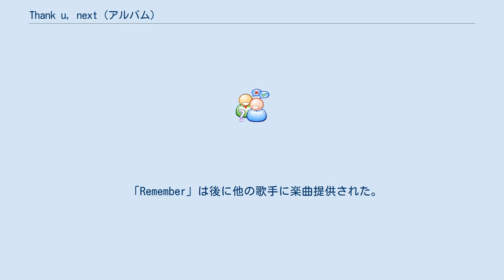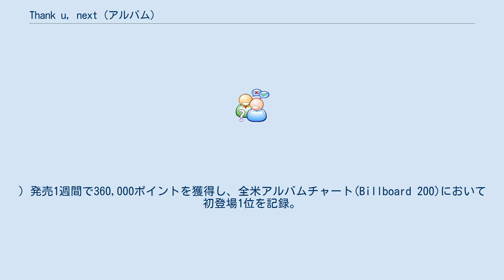Thank u, next (アルバム)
アリアナ・グランデのアルバム
『thank u, next』 （サンキュー、ネクスト）は、2019年2月8日に発売された、アリアナ・グランデの5枚目のスタジオ・アルバム。
 2018年8月に発売され大ヒットを記録した前作『スウィートナー』から約6カ月という短いスパンで発売された。
 前作発売から間もない11月3日にアルバムからのリードシングル「thank u, next」をデジタルシングルとして突如リリース。
 同曲は当時婚約を解消したばかりだったピート・デヴィッドソンや故マック・ミラーなど過去の恋人たちの実名を挙げながら「ありがとう、次にいくわ」というメッセージを送る内容となっており、世界中のファンやアーティストの中で「ディス・トラックとは違う、正直すぎる曲」として話題となった。
 リリースから3週間後に公開されたミュージックビデオは2000年代にヒットした人気のラブコメ映画、『ミーン・ガールズ』『13 ラブ 30 サーティン・ラブ・サーティ』『チアーズ！』『キューティ・ブロンド』の4本の場面の一部をリメイクし制作されており、一部オリジナルキャストも出演している。
これらの効果により、同曲は世界64の国と地域のiTunesシングル・チャートで1位を獲得、さらには自身初の全米シングルチャート(Billboard Hot 100)1位を初登場で獲得した。
その後も勢いは衰えず、全米通算7週1位、YouTubeでのミュージックビデオの再生回数が歴代最短の11日で1億回を突破するなど、自身最大のヒット曲となっている。
 11月7日に公開された前作収録の「breathin」のミュージックビデオ内の駅の時刻表がスクリーンに映るシーンで、行き先として表示されている「Needy」、「Remember」、「Imagine」などが、ニュー・アルバムに収録される曲のタイトルなのではないかと噂され、実際に「needy」と「imagine」が本作に収録された。
 「Remember」は後に他の歌手に楽曲提供された。
 2019年1月18日にアルバムからのセカンドシングル「7 rings」をリリース。
同曲ではミュージカル『サウンド・オブ・ミュージック』の有名な楽曲「私のお気に入り（原題：My Favorite Things）」をサンプリングしている。
タイトルや小道具に日本語が多用されているミュージックビデオは、公開から24時間で再生回数2360万回を突破した。
全米シングルチャートでは前作に続き初登場1位を獲得した。
 「7 rings」発売後、自身の手のひらに曲のタイトル日本語訳「七つの指輪」を略した『七輪』という文字のタトゥーを入れたことをSNSで報告した 2月8日のアルバム発売と同時にサードシングル「break up with your girlfriend, i’m bored」をリリース。
イギリスではシングル・アルバム両チャート同時1位という全英チャート史上、女性アーティストとしては初の快挙を達成した。
 Billboard Hot 100においても「break up with your girlfriend, i’m bored」が初登場2位を獲得。
同時に4週連続で1位を獲得した「7 rings」とアルバム発売によって3位に浮上した「thank u, next」によってシングル・チャートのTop 3を独占することとなり、1964年のザ・ビートルズ以来半世紀以上ぶり、女性アーティストとしては史上初となる快挙を成し遂げた。
また、アルバム収録の全12曲が同チャートトップ50にランクインし、内11曲はトップ40にランクイン。
女性アーティストによるトップ40同時ランクイン曲数を更新した。
(それまでの記録はカーディ・Bの9曲。
) 発売1週間で360,000ポイントを獲得し、全米アルバムチャート(Billboard 200)において初登場1位を記録。
ストリーミング・チャートにおいても、2017年3月25日付チャートで1億2,670万回をマークし初登場1位を記録したエド・シーランの『÷（ディバイド)』を超える、ポップ・アーティストとして歴代最高の週間ストリーミング数3億7000万回を記録し、堂々の1位を獲得した。